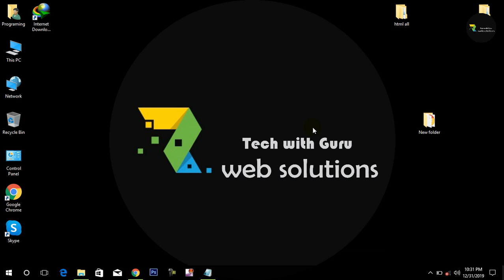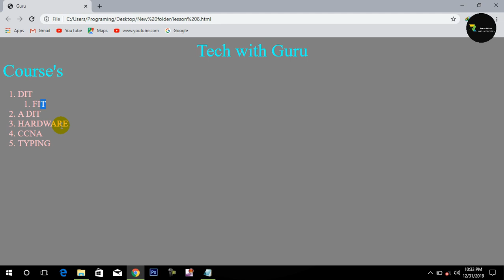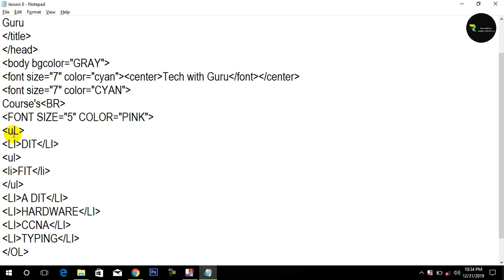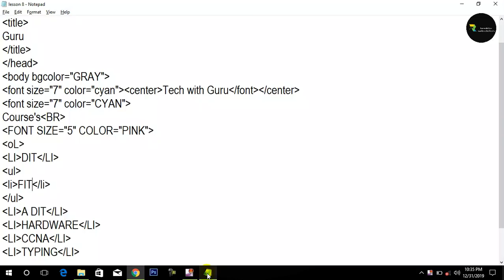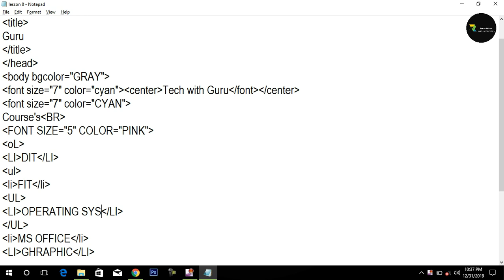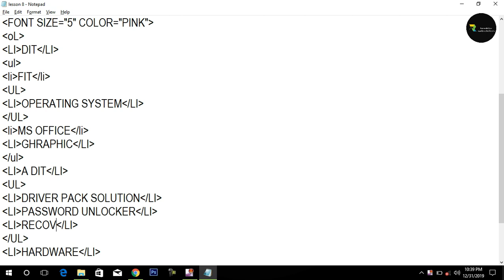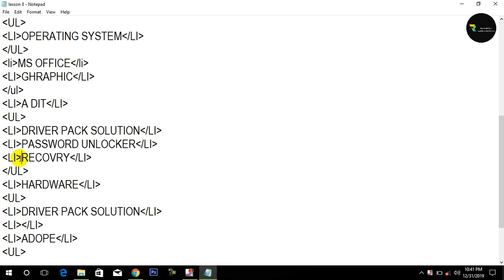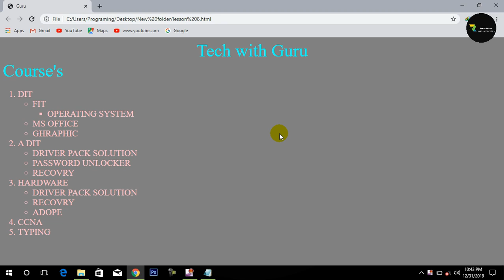HTML lesson 8 part 2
adding  a bullets in web site